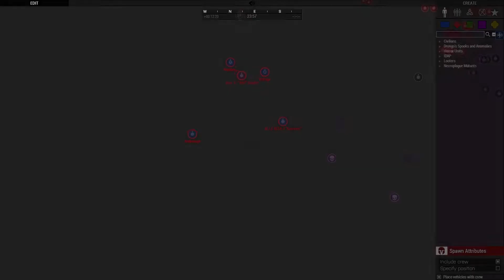Don't question the floating Camera | Part 2 | SCP Operation | Zeus POV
This Footage is from the 93rd Archive

MTF Lambda-12 "Pest Control" is sent into a town that's gone dark to secure a unknown entity.